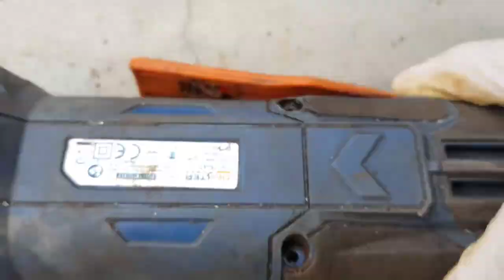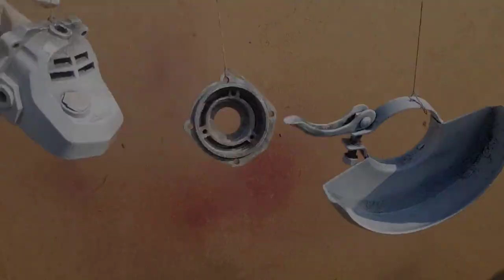Rusty Jammed Angle Grinder Worst Restoration Ever - Rebuilding - Remaking new&old